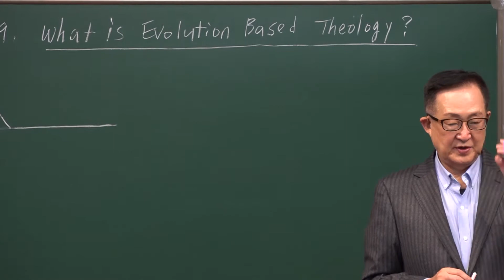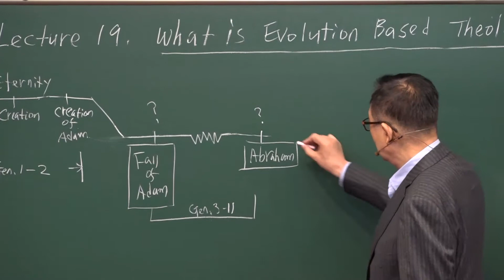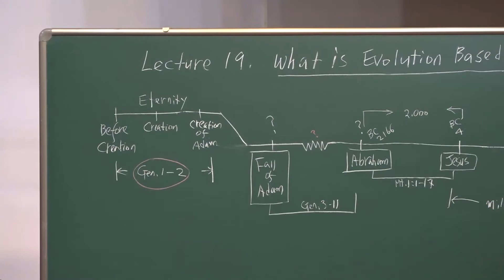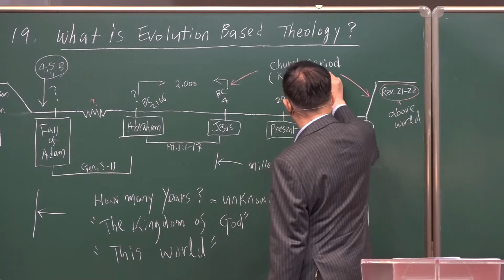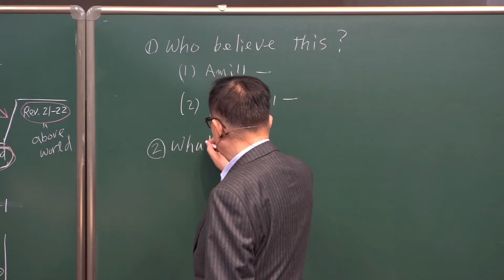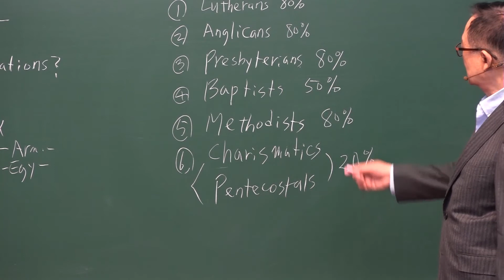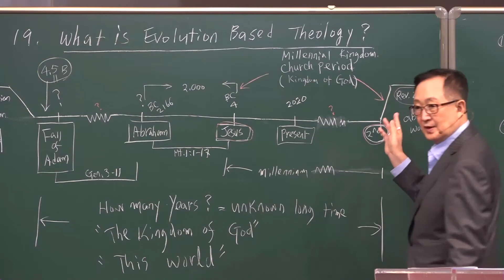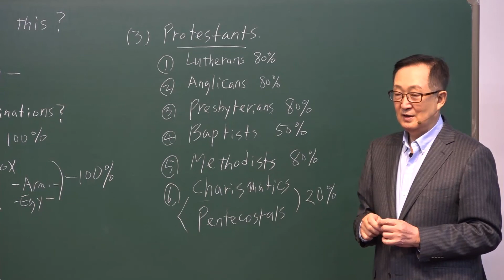2-19. What is Evolution Based Theology ? /Thomas Hwang/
[ II. What are the End Time doctrines? ]
#2-19. What is Evolution Based Theology ?